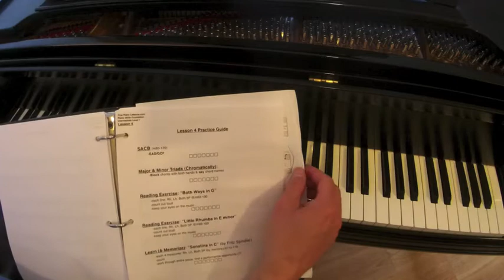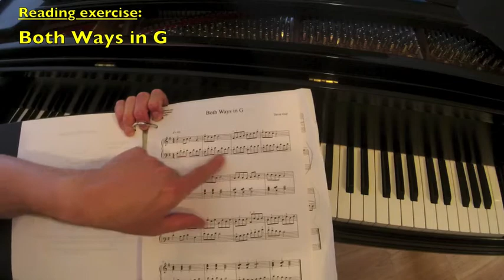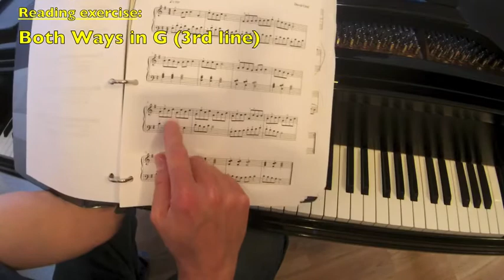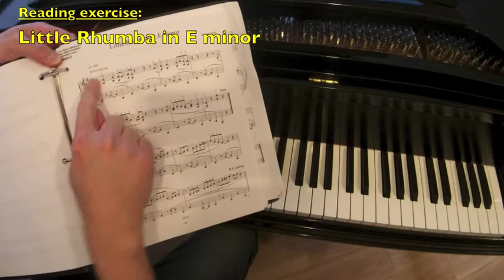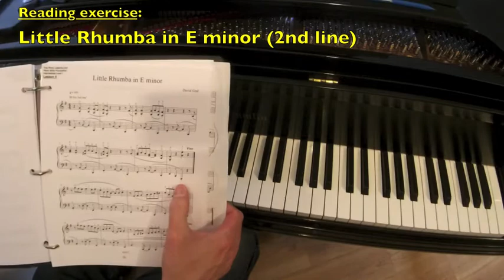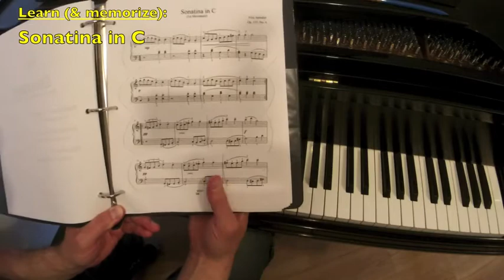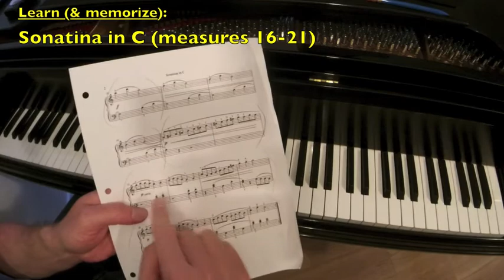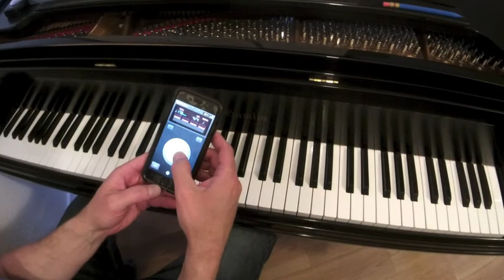Piano Skills Foundation Level 1 Lesson 4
This is Lesson 4 of the 1st Intermediate Level of the Piano Skills Foundation series of piano lessons.  To work through it, get the ebook of materials